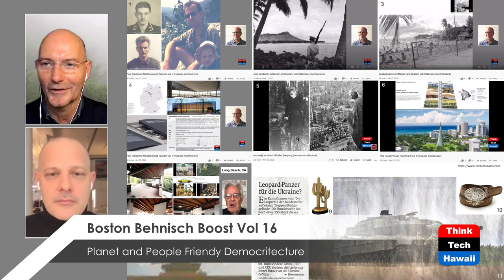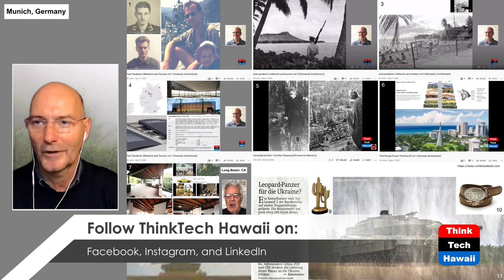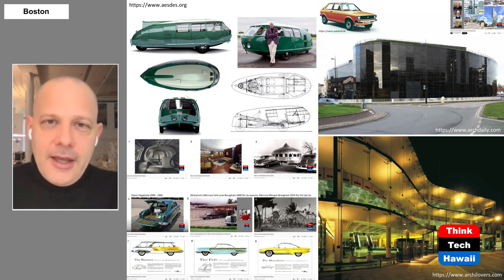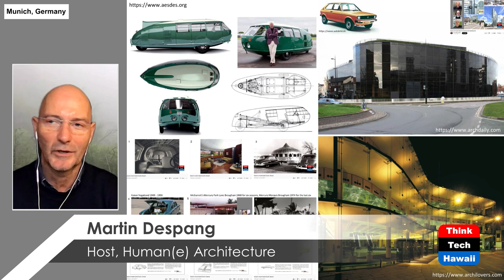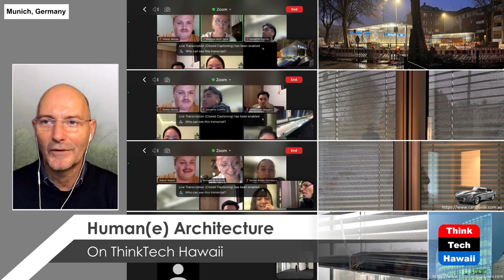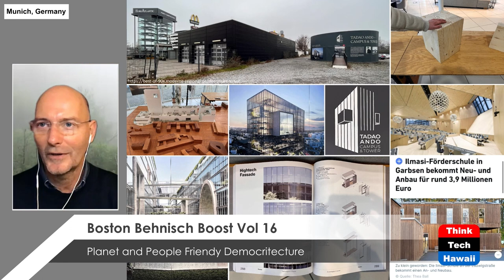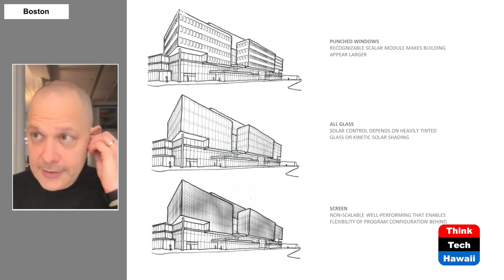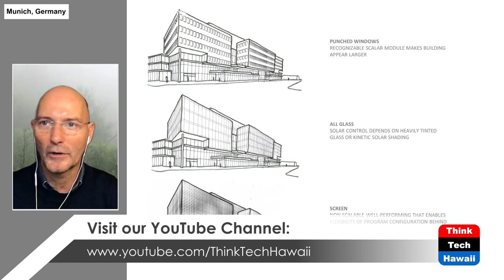Boston Behnisch Boost Vol 16 (Humane Architecture)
Planet and People Friendy Democritecture.  The host for this show is Martin Despang.  The guest is Matt Noblett.

Boston office’s partner in charge Robert Matthew Noblett discusses the principles of practice of Behnisch Architekten in general and the Boston office in particular, based upon his background of education at MIT : Masters of Architecture and previous experience with skinny skyscraper architect Rafael Viñoly.

Underwriters:
Michael Sklarz
Catherine L. Cooke and the Cooke Foundation
Hawaii Energy
Hawaii Energy Policy Forum
Hawaiian Electric
Galen Ho of Immersive Worlds
Kamehameha Schools
Miner Foundation